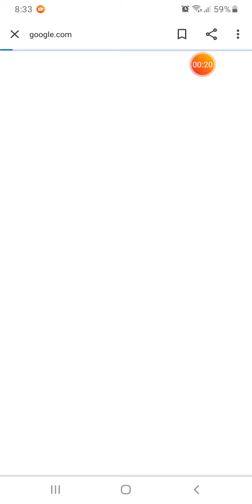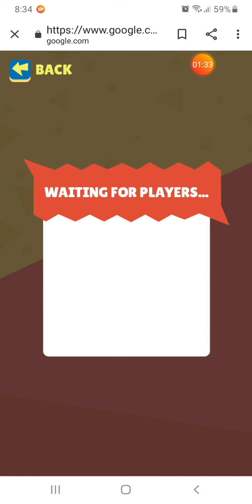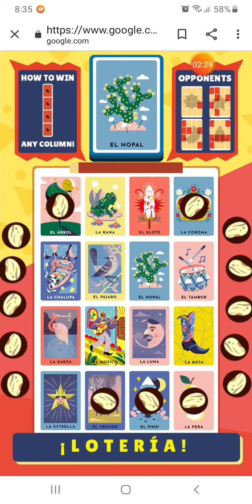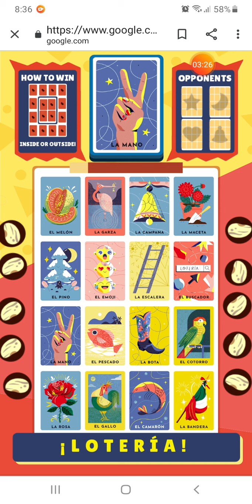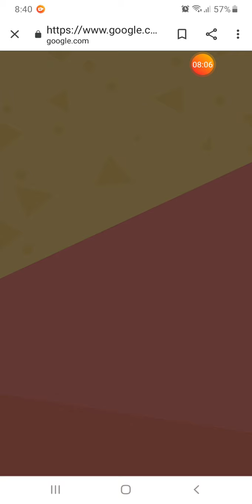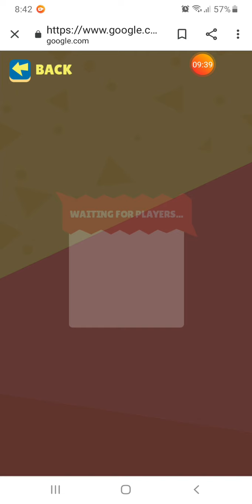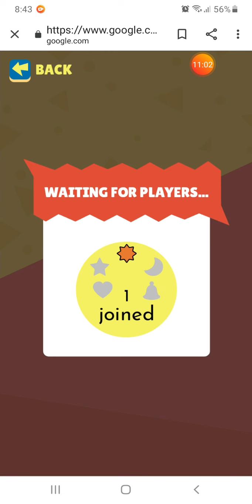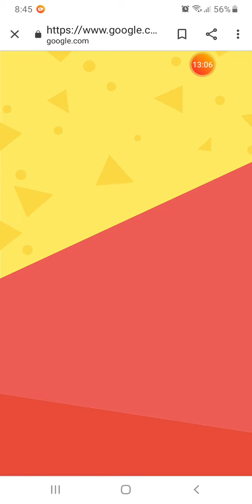Hayward Plays La Loteria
Another google game and Hayward decides to check it out